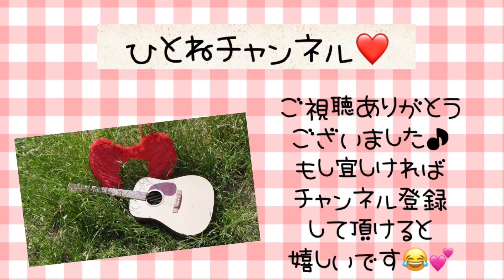紅葉/童謡 key弾き語り by島之ひとね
今回のカバー動画は
まさかの童謡の紅葉🍁です✨

今回はキーボードの弾き語りで
コードも載せてます＾＾＊

童謡の曲って
癒されますよね😆

至らぬところばかりですが
ぜひご視聴頂く&
練習に使って頂けると嬉しいですm(__)m

奈良県出身シンガーソングライター島之ひとねです♪

普段はSNSや配信などを通じながら活動し
時々ライブもしております(*´꒳`*)

2021/7/28（水）NEW CD発売しました！！

【赤く羽ばたけ/島之ひとね】
Amazon、iTunesなど各配信サイトでご購入いただけます♪

★ならどっとFM784Mhz.にて
【島之ひとねの歌のあそび場】
月1第2土曜18:15〜放送中♪